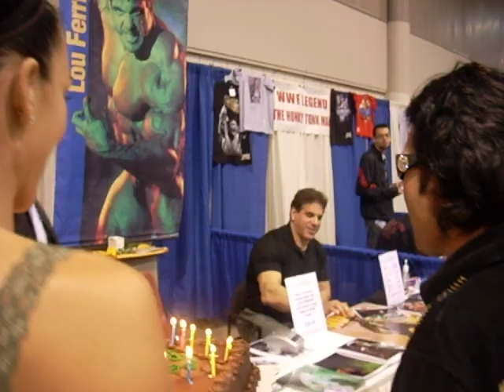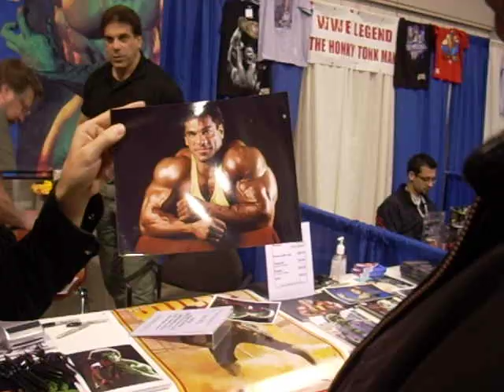Shavar Ross, Corey Feldman - Lou Ferrigno's B-DAY Surprise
Had a great time at the Fear Fest 3 convention in Arlington, Texas. Held November 7-9, 2008. It was our Friday the 13th Part 5 (A New Beginning) cast reunion. The best highlights for me was re-uniting with the cast and hanging out with Corey and Susie Feldman and Miguel Nunez. Meeting actor Danny Trejo and seeing Lou Ferrigno again was cool too.